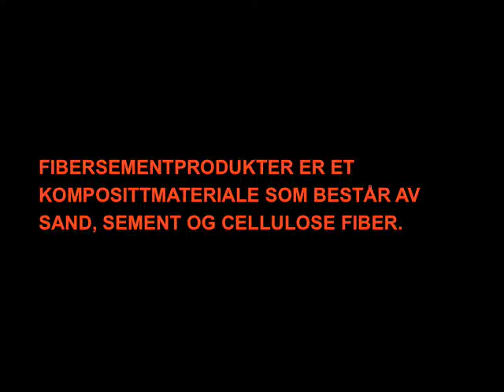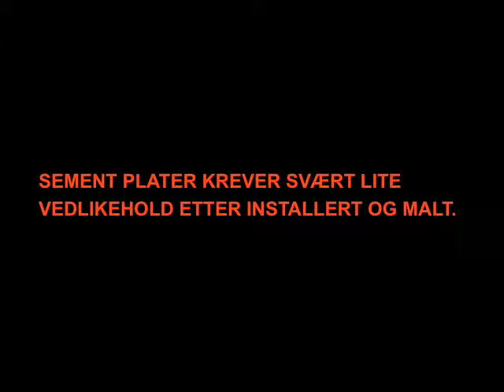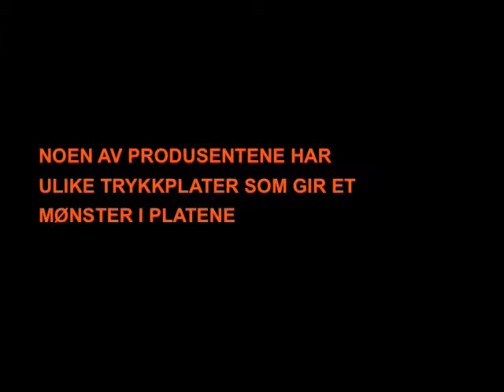Asia-Norway.com/ Sement Plater.mov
In marketing, a product is anything that can be offered to a market that might satisfy a want or need.
In retailing, products are called merchandise. In manufacturing, products are purchased as raw materials and sold as finished goods. Asia-norway.com has relations whit companies in many sectors of production of products.